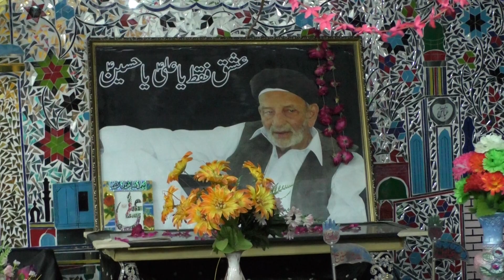pashto saaz jishan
Faqeerana.

In this channel we have provide ( DHAMAAL, PASHTO SAAZ MATAM, PASHTO SAAZ NOHA, TAQREER ) OF MARAI BALA, KOHAT CHEHLAM, PARACHINAR, USTERZAI BALA&PAYAN, IBRAHIMZAI, HANGU, SHERKOT, KALAI, KURYEEZ, KURMA AGENCY ETC ETC.

FOLLOW THIS LINK GIVEN BELOW:.

7) pashto saaz 3 shahban jashan 2018 || zahur e hazrat imam hussain a.s || imam barghe hussainiya

12) pashto saaz dhamaal saber pa saberano k saber hussain a.s dy| imam barghe hussainiya || 23/03/1996

15) eid e ghadeer 2018||DALEEL DA QURAN WAKSA TOL QURAN ALI ALI(A.S)||MARAI BALA IMAM BARGAH E HUSSAINYA